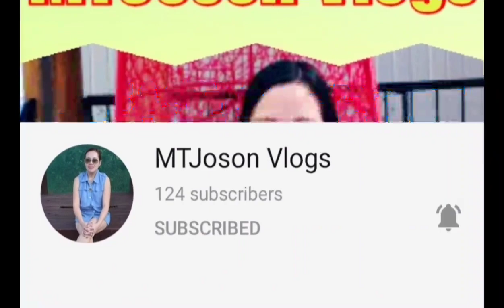BUHAY OFW MALAYSIA//CAREGIVER